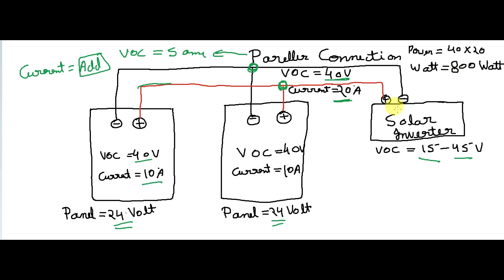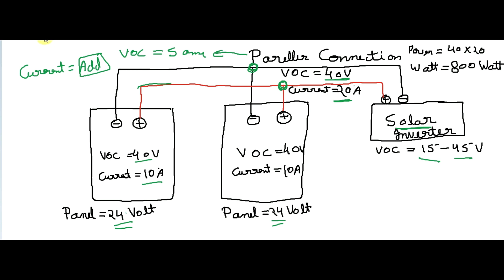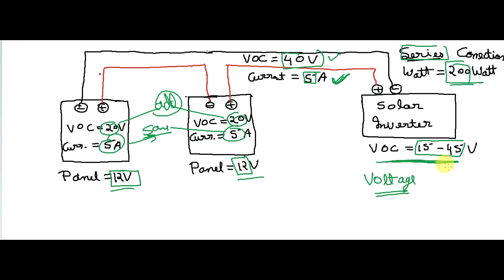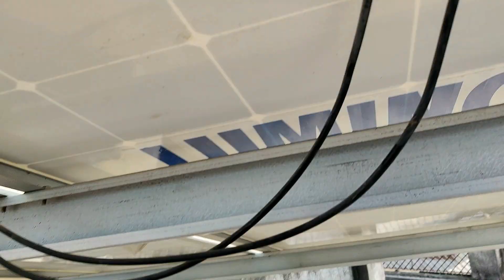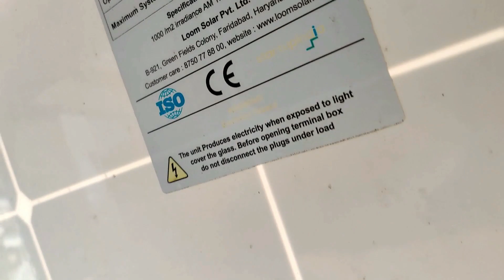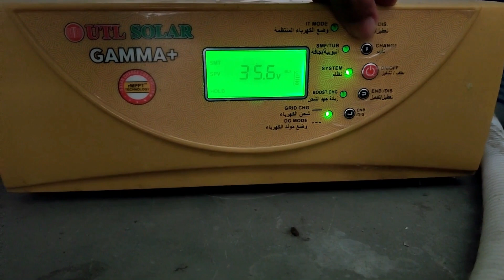सोलर पैनल से कम पावर क्यों मिलता है ??..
3 in 1 MC4 Connector